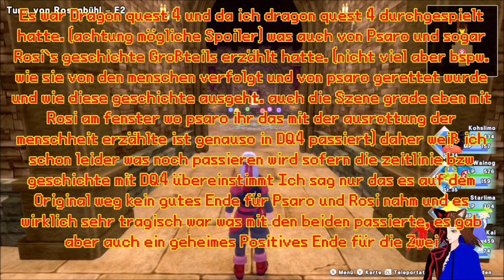DOLPH der ZERSTÖRER und der HELD 💥🔥 / DRAGON QUEST MONSTERS DER DUNKLE PRINZ ⚔️ | DEUTSCH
Dragon quest Monsters der Dunkle Prinz:

Heute sehen wir zu wie sich unser Bruder Dolph als uns ausgibt und das Dorf des Helden zerstört.